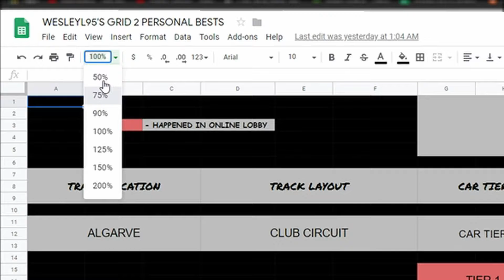1:14.979 lap time on Okutama - Sakura Pass T1 Nissan Silvia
Highlight from 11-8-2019 Twitch Stream where I got a 1:14.979 lap time on Okutama - Sakura Pass in a Tier 1 Nissan Silvia with the upgrades 0 Engine, 1 Drivetrain, 2 Handling.
- Interested in seeing other runs on different tracks? Be sure to check out my Personal Best Spreadsheet on Google Drive that I have been working on... It's still a work in progress and sadly I don't have much video data from before I started streaming..
- I also have been streaming Grid 2 on Twitch here if interested!